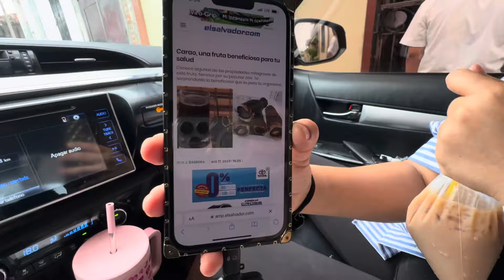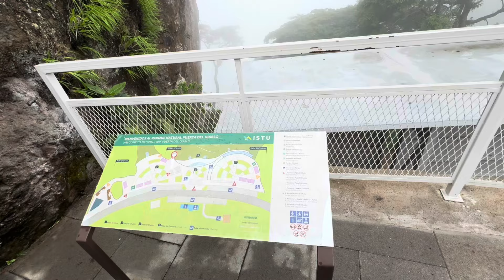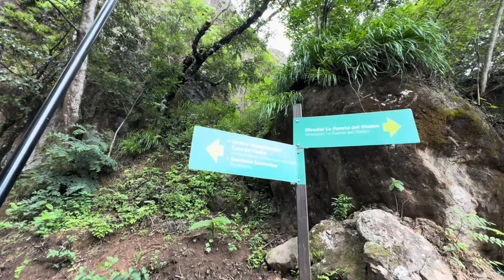Nos paro la policia en El Salvador y vamos a conocer la nueva Puerta del diablo un fresco de carao